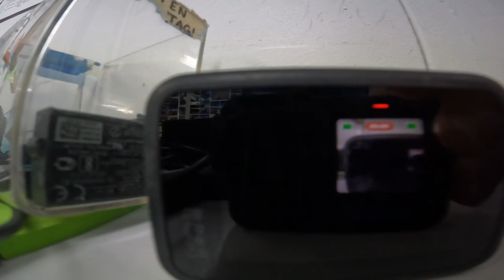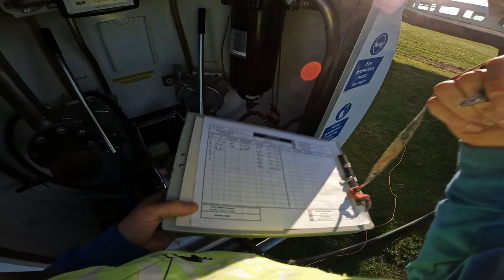Tandem Skydive Instructor Apprenticeship, GoSkydive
GoSkydive is a young, vibrant, growing company, employing customer focused individuals with a can-do attitude. The GoSkydive Apprenticeship Scheme is an exciting opportunity for young people to join the GoSkydive Team, gaining experience in all areas of the business with the ultimate aim of becoming a specialist tandem skydive instructor and the potential to manage a customer centric dropzone.